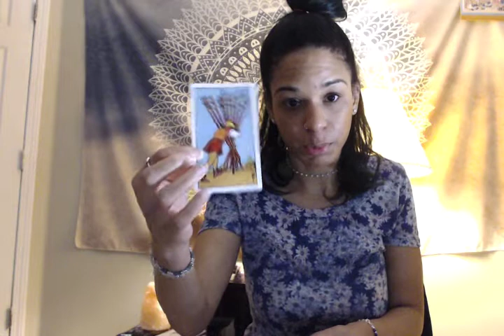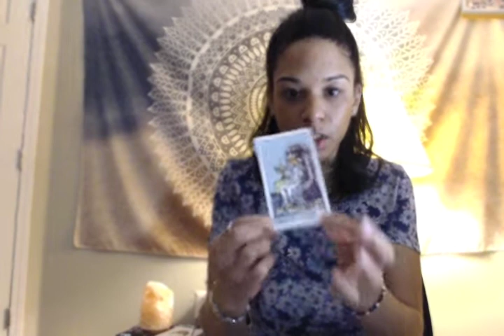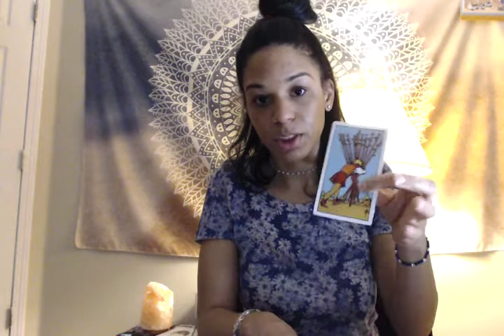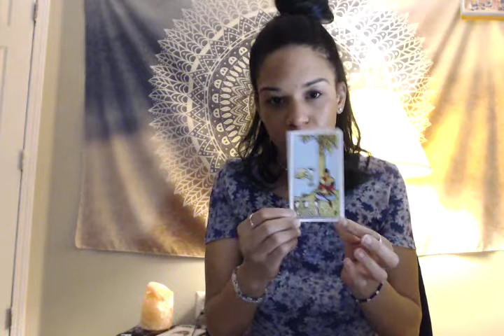CANCER Weekly Motivational Tarot Forecast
10/21 - 10/28
This can be applied to your sun, moon or rising sign.

Go to "merch" to be directed to shop for personal tarot and astrology readings and my handmade gemstone jewelry
Go to "music" to stream my latest songs, learn more about me as an artist and view other artists that I am showcasing currently at this time.

Blessings, light and love to everyone!